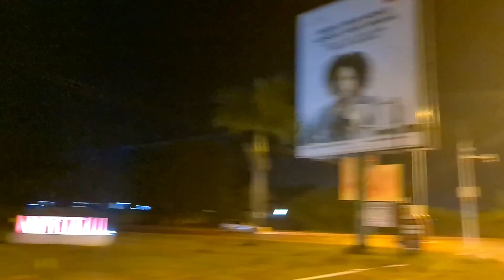I Took Tia To Tube The Nile In Uganda, Jinja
Tubing The Nile In Uganda, Jinja | Uganda Vlogs🇺🇬